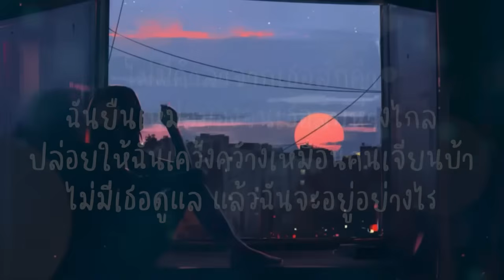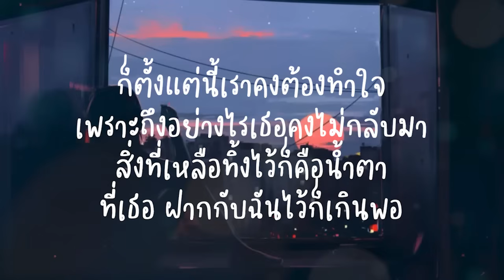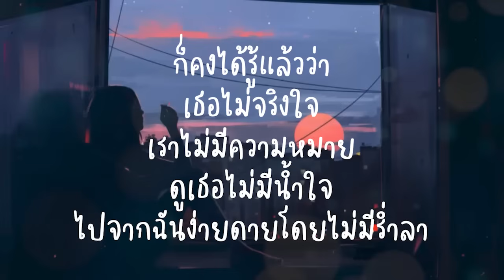ช้ำคือเรา - นิตยา บุญสูงเนิน (เนื้อเพลง)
กด Like 👍🏻 กด Share ให้ผมด้วยนะครับ A.C Music ขอบคุณครับ